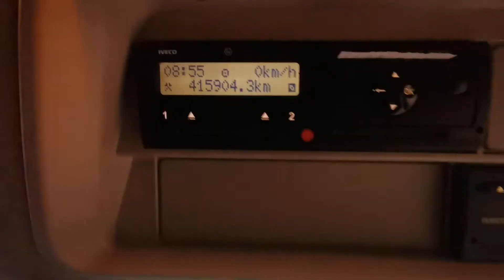New In Stocklist For Sale: IVECO STRALIS 460 Eu6 HI WAY 6x2 TRACTOR UNIT 2015 - CF15 OTJ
Iveco 460Bhp Euro 6 Engine, AS Tronic Semi Auto Gearbox, Ecas Air Suspension, Midlift/Steer Axle, Full Air Kit, Sunvisor,   High Roof Twin Sleeper Cab, Electric Windows/Mirrors/Sunroof/Blinds, Air Conditioning, Fridge, Night Heater, Cruise Control.